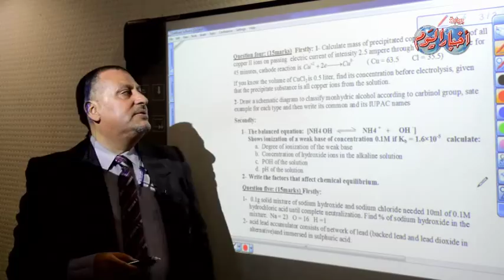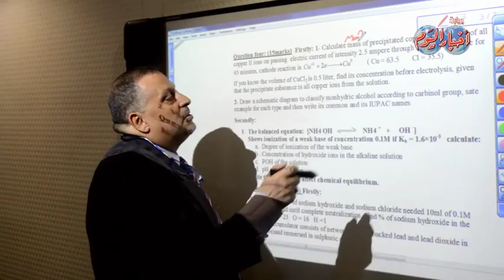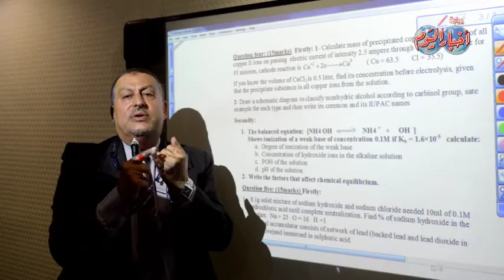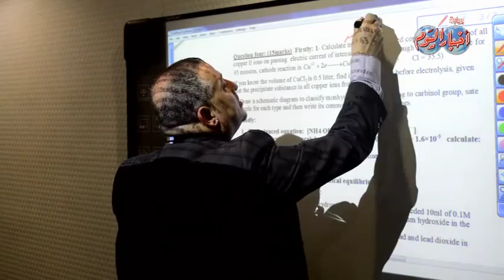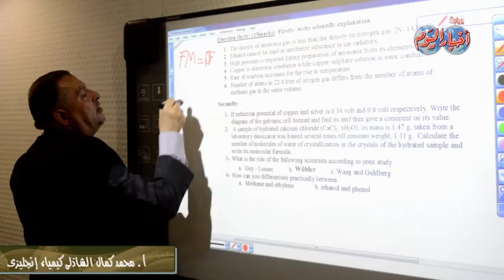كيمياء إنجليزي السؤال الرابع